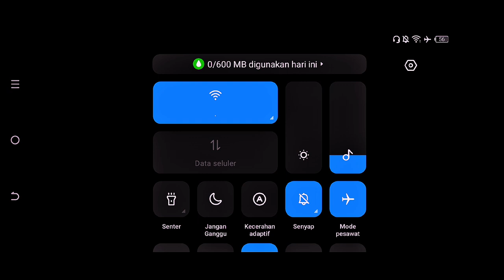SETELAH REVAMP SEKALI PALU 5 HERO RATA⁉️ 😱 - MOBILE LEGENDS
GAMEPLAY MOBILE LEGENDS

song : neffex